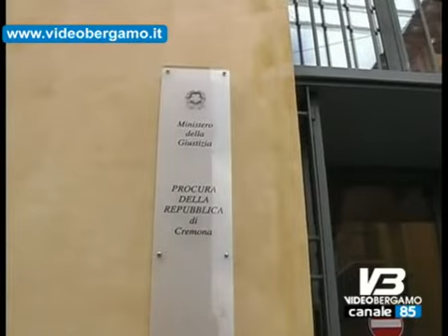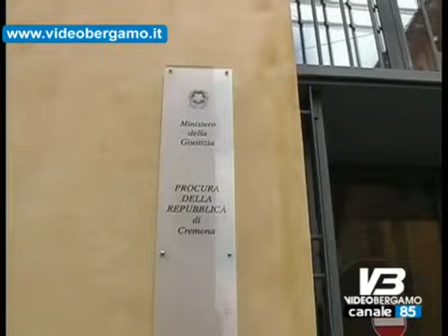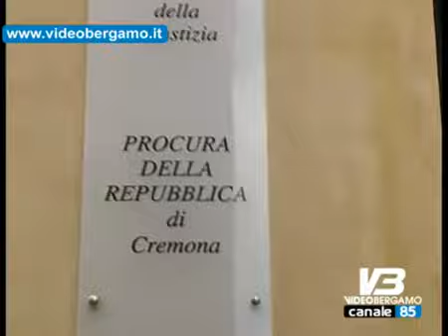deferimenti per 22 societa e 61 persone